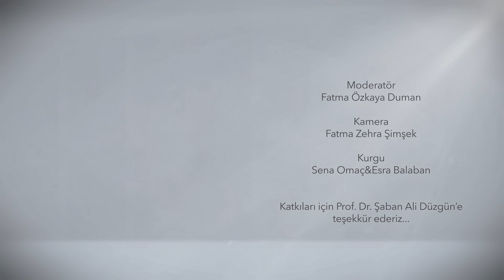Ruhun Ahlakı ve Sevgi | Prof. Dr. Şaban Ali Düzgün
İstanbul Okulu dinî ve felsefî pek çok konu hakkında seyircileri aydınlatmayı hedefliyor!

Ramazan Boyunca her gün 18:30'da yayında olacağız. Her gün farklı bir konuyu masaya yatırdığımız programlarımıza davetlisiniz. Siz de konuyla ilgili fikirlerinizi ve Prof. Dr. Şaban Ali Düzgün'e sormak istediklerinizi yorumlara yazabilirsiniz.